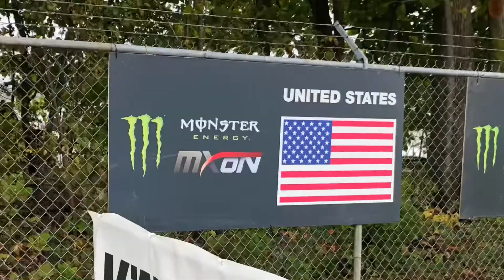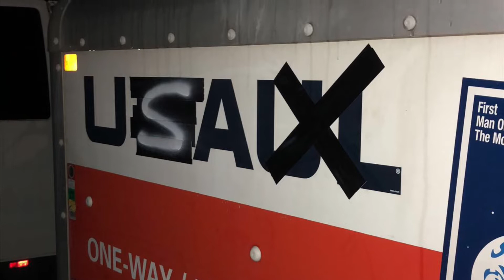2018 Motocross Of Nation’s RedBud USA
2018 Motocross Of Nation’s
RedBud Michigan USA